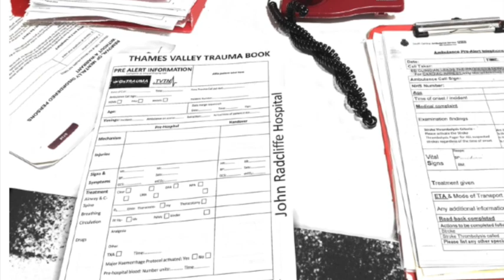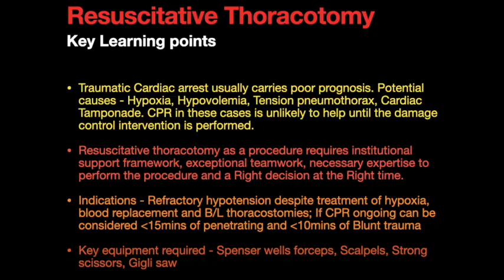Resuscitative thoracotomy Simulation exercise at OSEM 23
A small video showing steps of Resuscitative thoracotomy performed as a live simulation exercise at the Oxford School of Emergency Medicine conference 2023